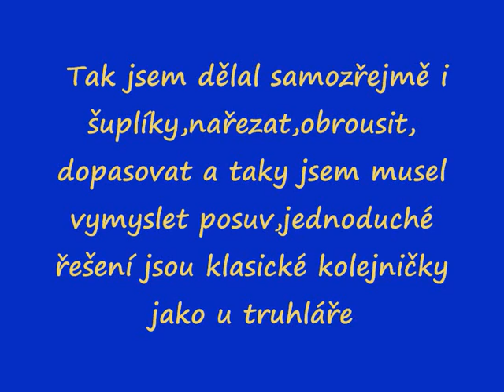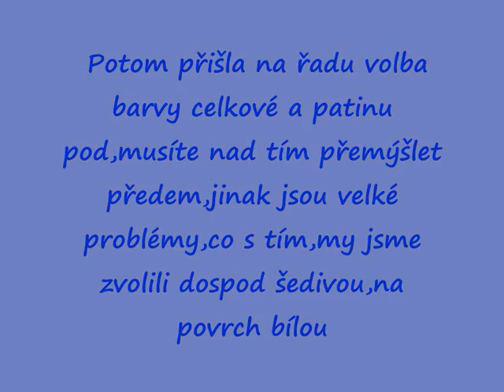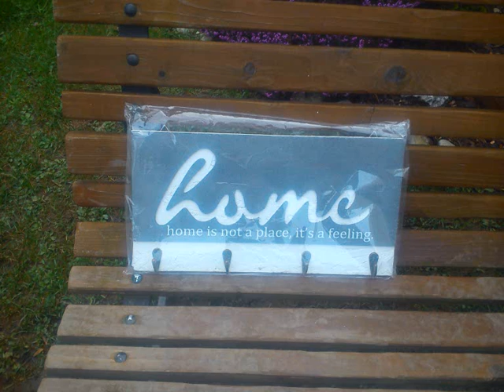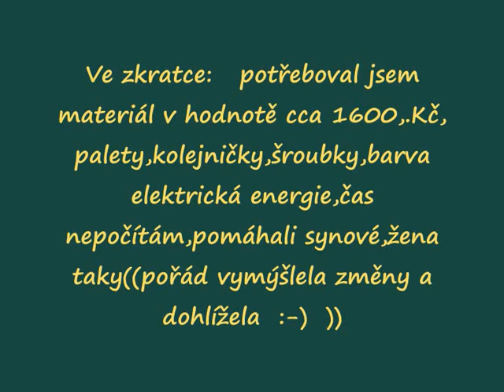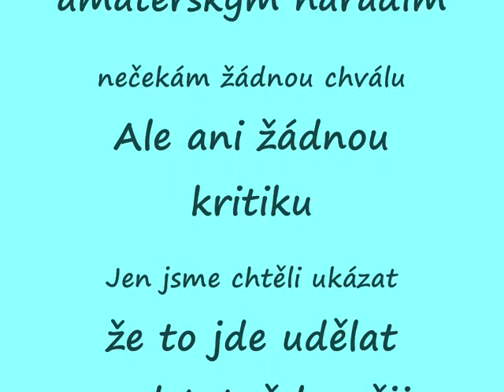komoda z palet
Jednoduchá výroba komody z palet doma na dvorku